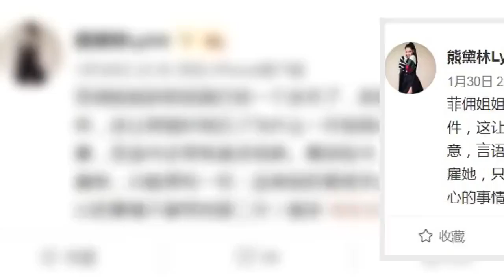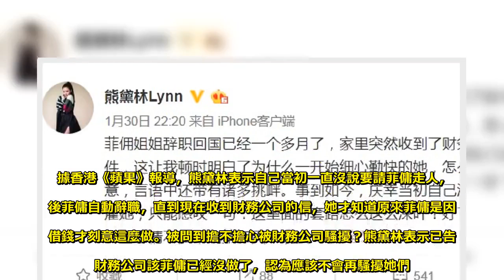女星擁百億身家竟被追債 驚覺「菲傭設局」嘆套路好深 - Sky News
曾演出《拜金女王》、《葉問》等作品的38歲藝人熊黛林，和天王郭富城分手後，2016年嫁給擁有百億身家的香港富豪郭可頌，去年為他生下一對女兒。不料近日熊黛林在微博上透露自己居然收到財務公司討債的電話和信件，原來一切竟是被菲傭設局了。 熊黛林30日在微博上發文表示家中菲傭辭職回國已1個月，但家裡突然收到財務公司的追債電話和信件，「這讓我頓時明白了為什麼一開始細心勤快的她，怎麼突然之間變得粗心大意，言